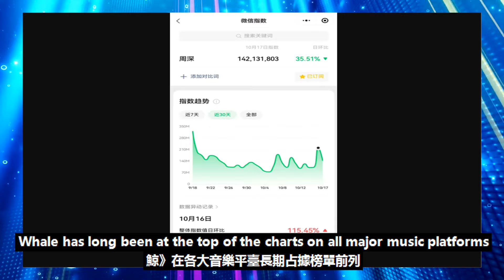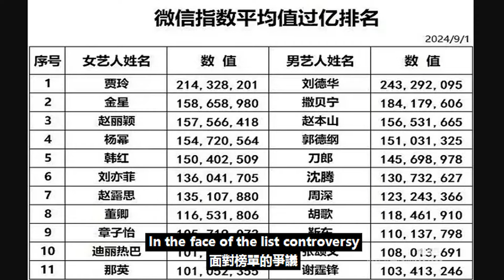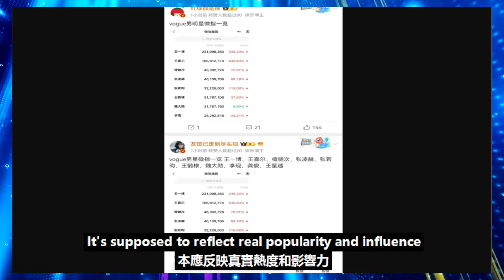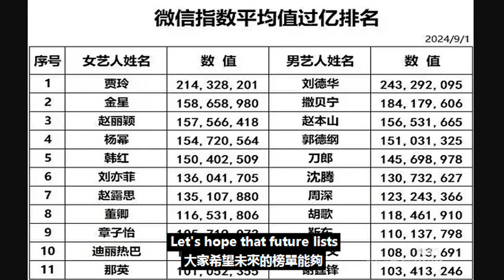內娛“玩不起”？周深缺席Vogue男星榜單引爭議，粉絲直呼不公！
內娛“玩不起”？周深缺席Vogue男星榜單引爭議，粉絲直呼不公！周深 Charlie Zhou Shen